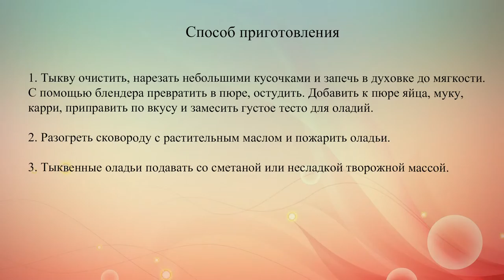Несладкие тыквенные оладьи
Оладьи из тыквы могут быть не только десертными. Предлагаем тебе несладкий вариант с приправой карри.